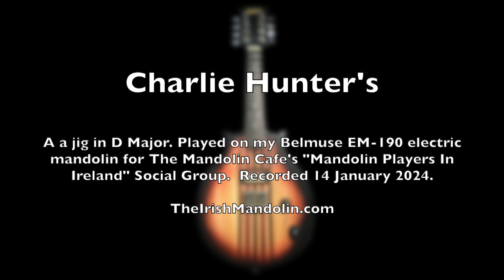Charlie Hunter's - recorded for the Mandolin Players In Ireland Social Group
*All mandolinists with an interest in Irish music are very welcome to join, contribute, discuss, ask questions, swap advice... See you there!*

A jig in D Major recorded for the Mandolin Players In Ireland Social Group, All mandolinists with an interest in Irish music are very welcome to join, contribute, discuss, ask questions, swap advice... See you there!

The idea of these - ahem - "performance" videos - as opposed to my "tune learning" videos is to play the tunes in a more "personal" way with a degree of ornamentation. Bare bones dots and tablature for the tune can be found at the link above. However I may play the tune somewhat differently from the "script".

I'll be posting many further such videos in the Mandolin Cafe's Social Group "Mandolin Players In Ireland".  Why not join up and maybe contribute a few tunes?